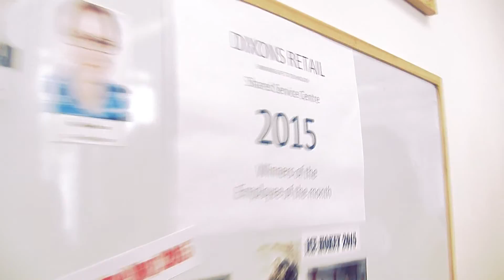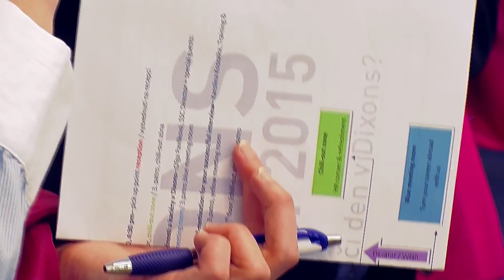DIXONS OPEN DAY 2015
All employees' family members, friends, students, graduates and others interested in Dixons Carphone are warmly invited to our annual Dixons Retail SSC Open Day, taking place in our Shared Service Centre in Brno - every year in May.